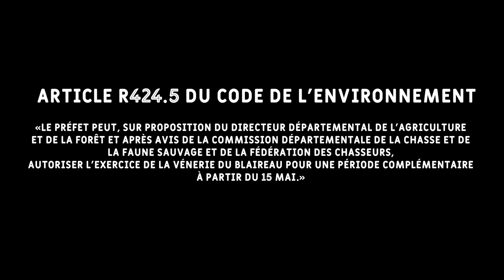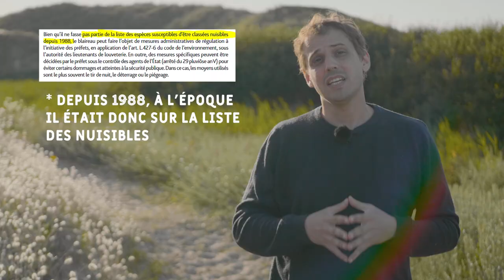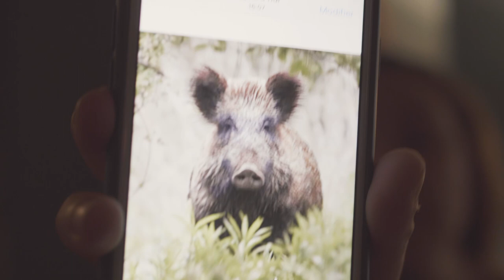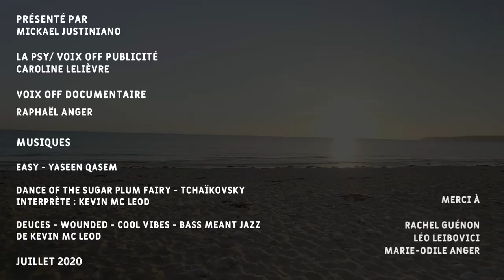La vènerie ça nous vénère !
Parlons peu, parlons blaireau.

Pour en apprendre encore plus sur le blaireau rdv sur le site de Yann Lebecel